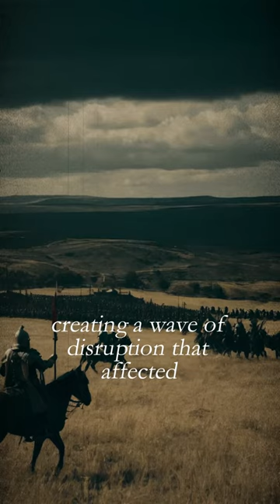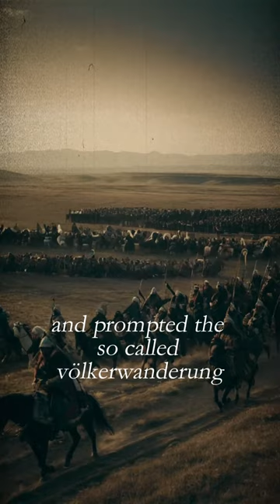The Huns in a Nutshell: Brief History and Legacy You Need to Know!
The Huns. What fascinates you most about the Huns? 🤔 Everything you need to know in about one minute.

- Name: Huns
- Timeframe: 375 ad - 453 ad (death of attila)
- Capital: No fixed capital (Nomadic lifestyle)
- Epoch: Late Antiquity
- Territory: Nomadic people originating from Central Asia, migrated and impacted Eastern Europe and Western Asia.